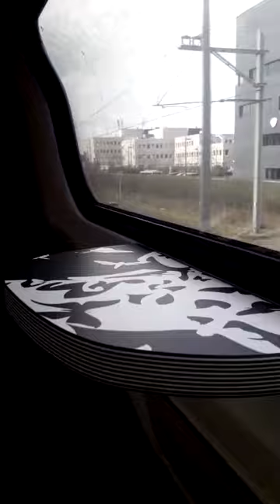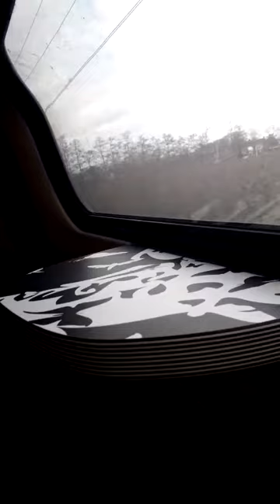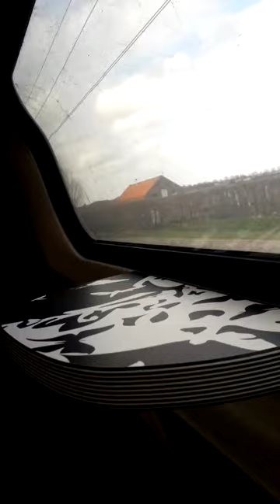Intercity Amsterdam Centraal vertrekt vanuit Goes